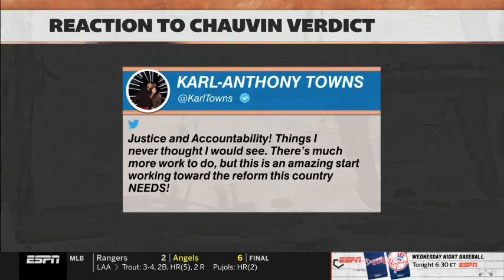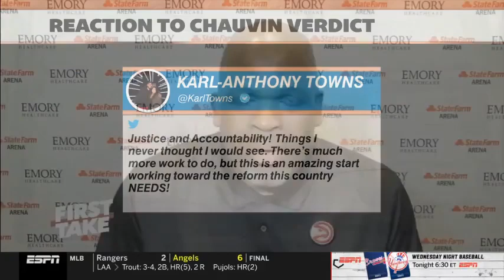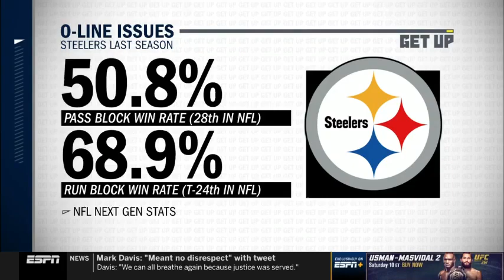ESPN First Take | Raiders widely criticized for posting "I can breathe" tweet | Stephen A. Smith